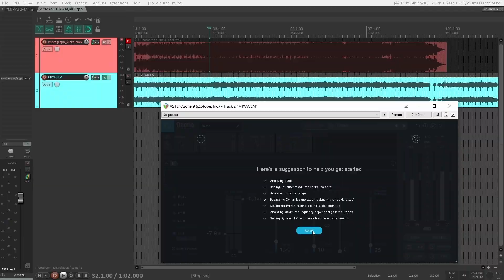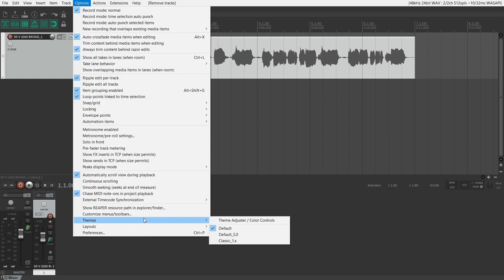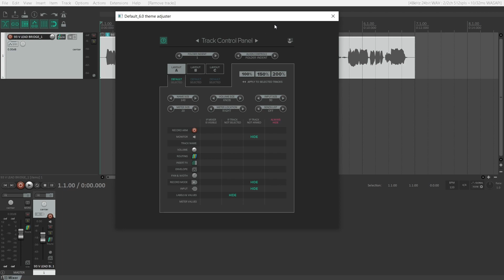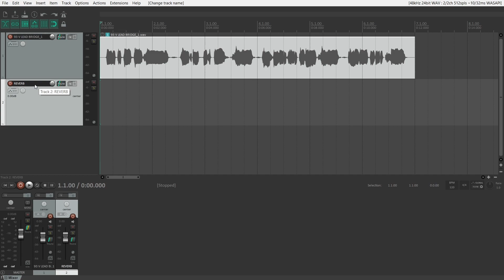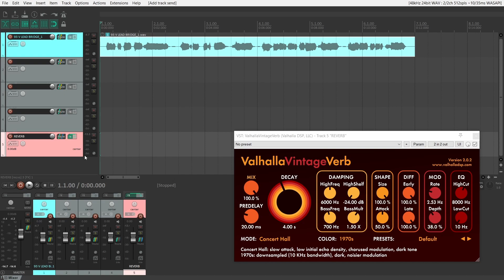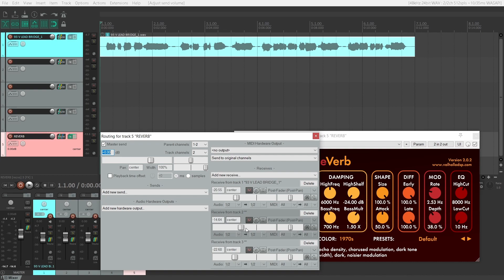Como criar mandada de efeitos no Reaper